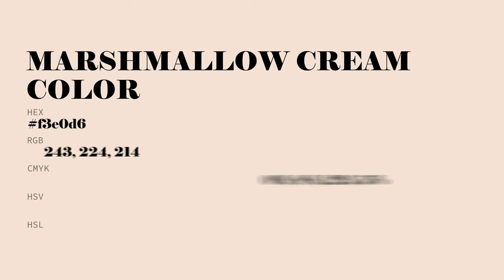Marshmallow Cream color f3e0d6 hex Cool Orange color f3e0d6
What color is Marshmallow Cream ? f3e0d6 hex, Cool Orange color f3e0d6

Hex f3e0d6 Color Code is also known as Marshmallow Cream color